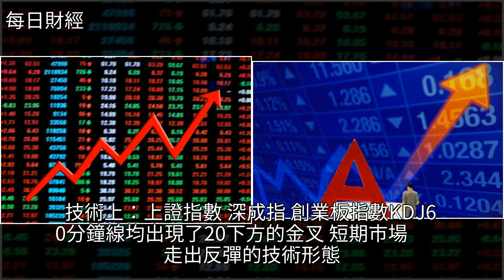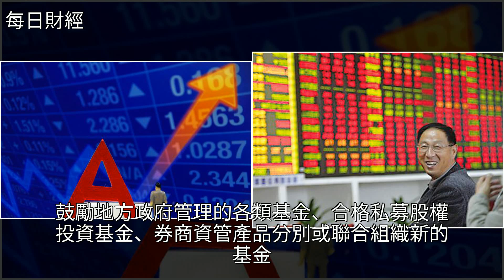“爸爸們”再次出手救市！股市暴起，[每日財經]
“爸爸們”再次出手救市！股市暴起 [每日財經]滬指,投資,保險,東方財富,金融“爸爸們”再次出手救市！股市暴起 [每日財經]滬指 投資 保險 東方財富 金融